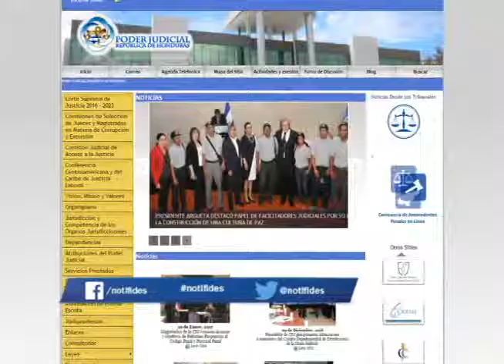Personas que solicitan la hoja de antecedentes penales se quejan por alto costo de este documento